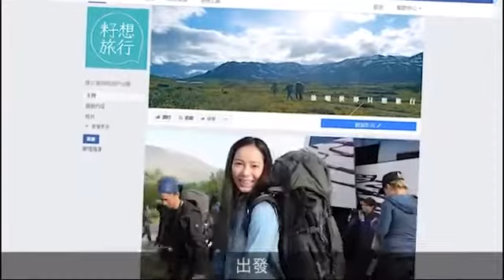煮超過三百萬隻乳鴿 龍華師傅：最有感情係盆滷水